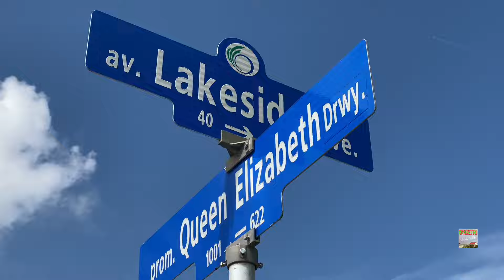May 1，2024 Ottawa Tulip 渥太華鬱金香之旅